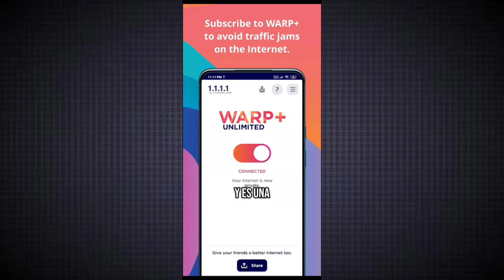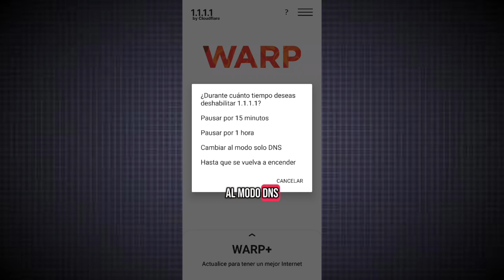¿Qué es Warp? VPN Gratis de Cloudflare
🔥MÁS BARATO:🔥

00:00 Introducción
00:44 ¿Qué es DNS?
02:00 Configurar Chrome
03:08 Configurar Edge
03:47 Configurar Firefox
04:49 Configurar DNS PC